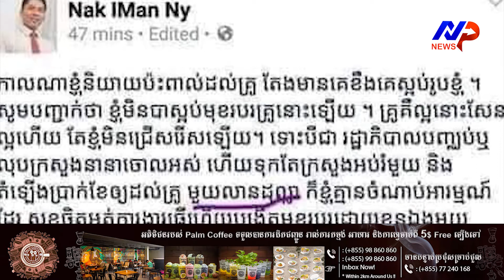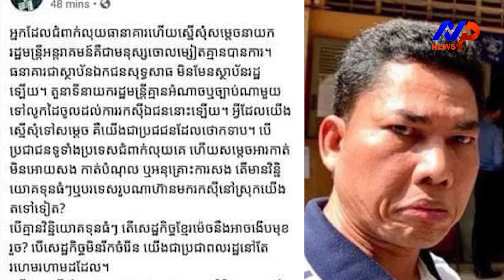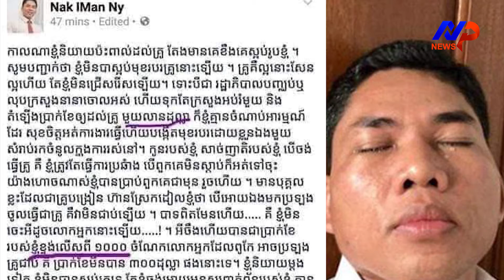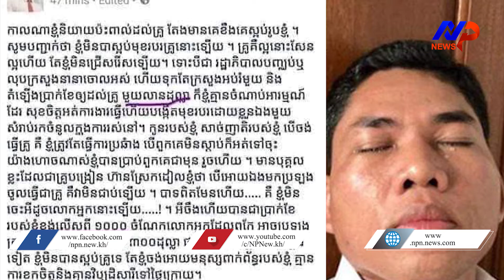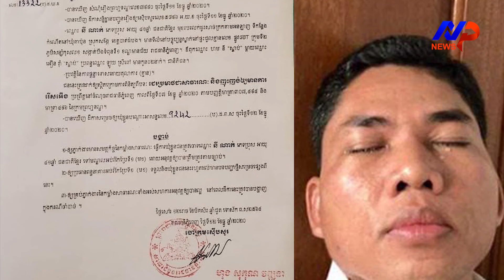តេីកន្លងទៅបុគ្គល នី ណាក់ ធ្លាប់បានធ្វេីរឿងអ្វីខ្លះ ? ...